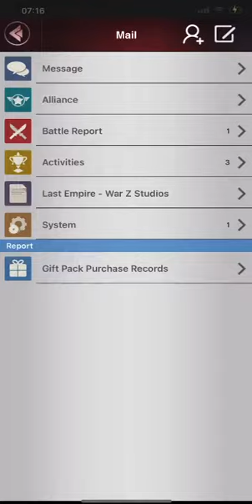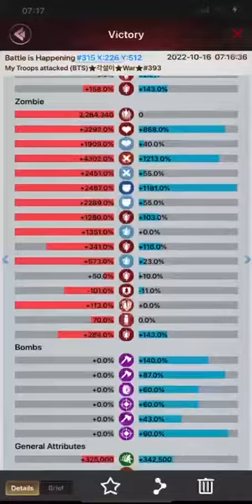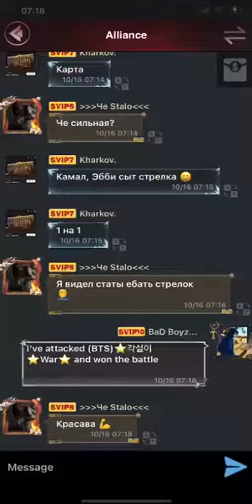last empire war z killing event csb Badboyz vs wae s315 vs s393